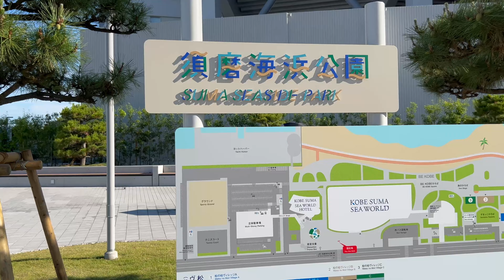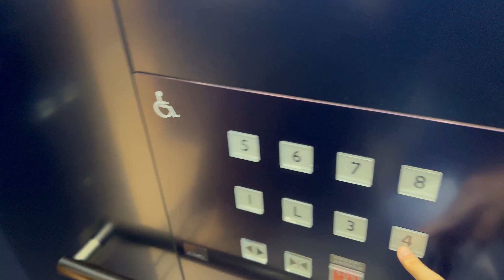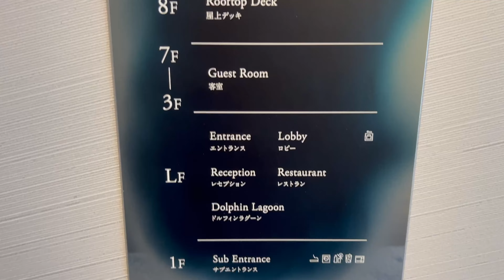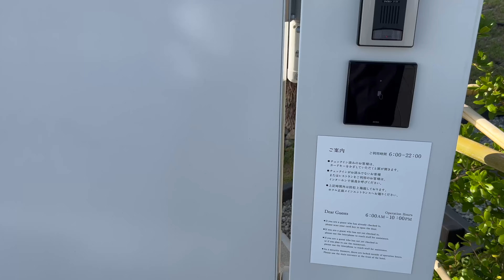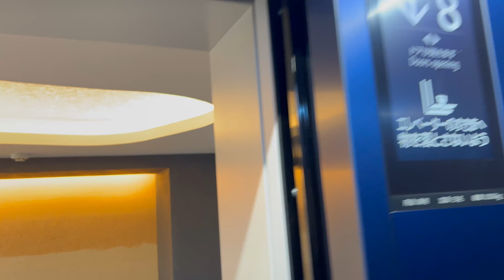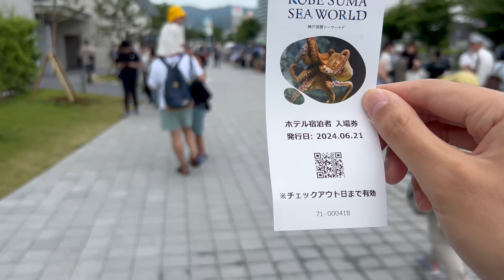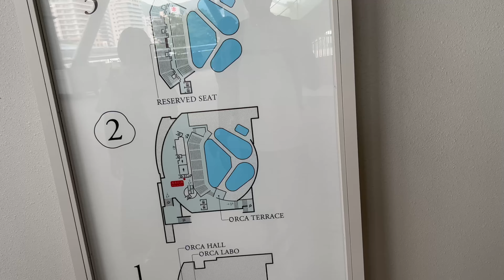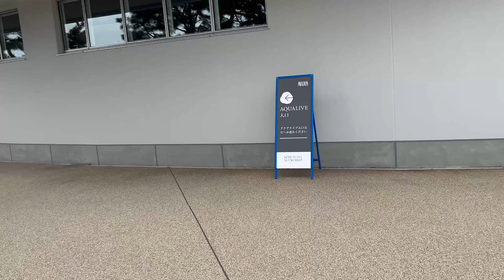【4K】2024/6/21.22 6月開業オープンした神戸須磨シーワールドが超最高過ぎてヤバい！6月开业的神户须磨海洋世界。Kobe Suma Sea World opened in June.